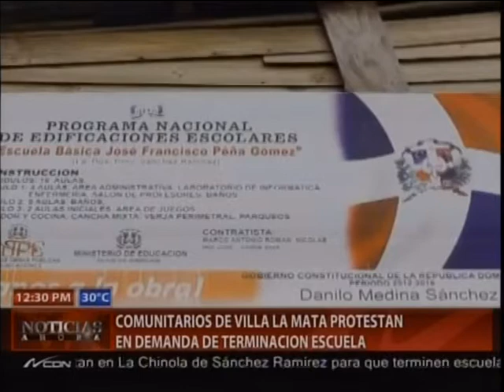Comunitarios de Villa la Mata protestan en demanda de terminación de escuela